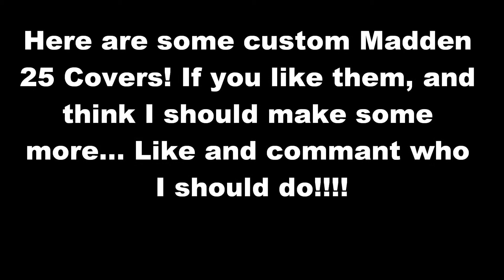Madden/Custom Covers Idea